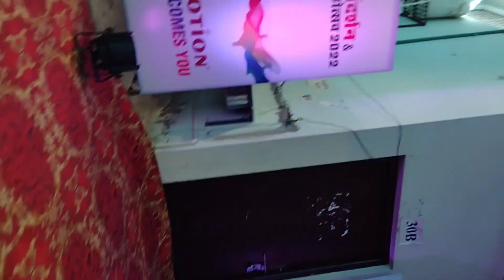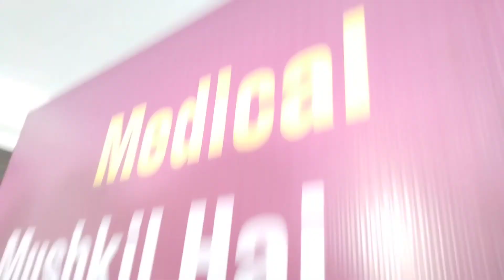motion coaching ahsan zr